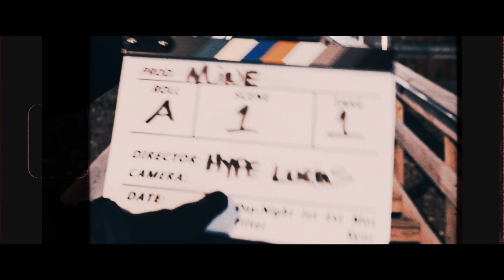Camjetspeed - MINE (Official Music Video)